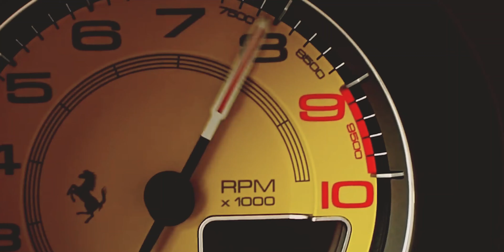Top Ferraris On Savinis | Savini Wheels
Ferrari is one of the most notable automotive brands in the world and their cars are some of the fastest on the planet. Their models are what dreams are made of with their sleek exterior and more than capable horsepower. Of course, any Ferrari model would be amazing to own, there are specific models that really rev up one's automotive passion like the Ferrari 488, Ferrari 458 and the like. Check out some of the top Ferraris flossing a set of Savini Wheels! for more wheel inspo!